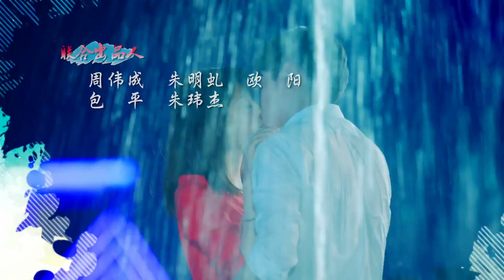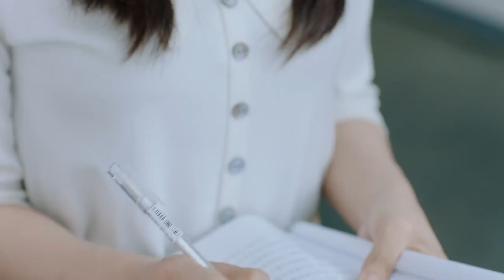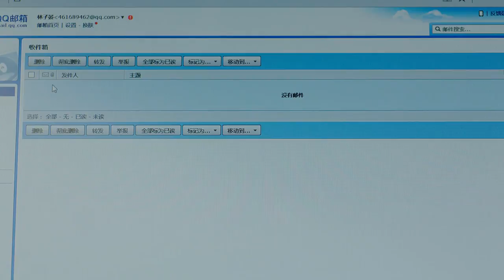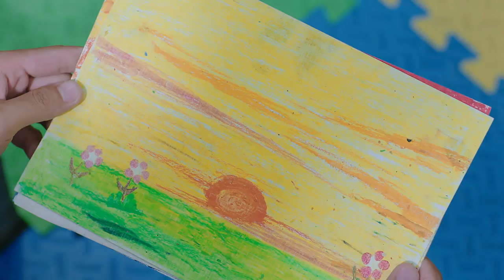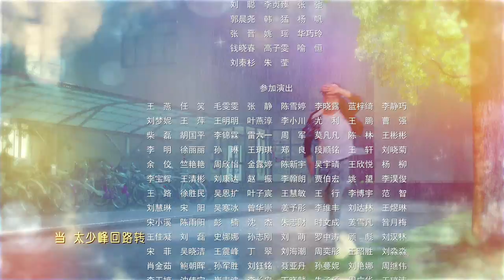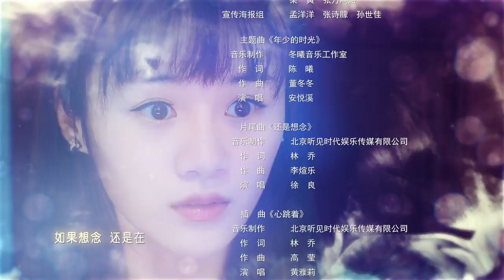【ENG SUB】《路从今夜白之遇见青春》26（陈若轩、安悦溪等主演）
add English Sub. Let more people like you to enjoy it！Thank you ❤
剧情简介：天才少年画家顾夜白心理疾病发作，眼里的世界失去了颜色。他正准备国际美术大赛金奖的画稿，变故令他十分焦虑。后来偶遇阳光女孩路悠言，在她的帮助下慢慢调整心态，完成了自己的美术梦。可就在顾夜白和路悠言经历一段段磨炼，即将收获美丽爱情时，路悠言得上司赏识，获得了去巴黎的机会，而和她一样患病的表哥却传来了病危的消息，两人的爱情遭遇现实考验…